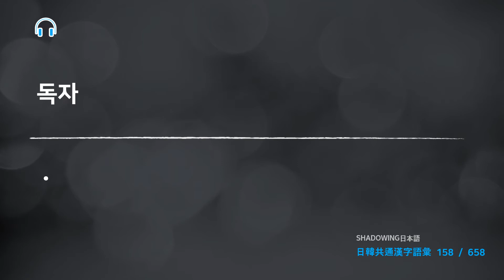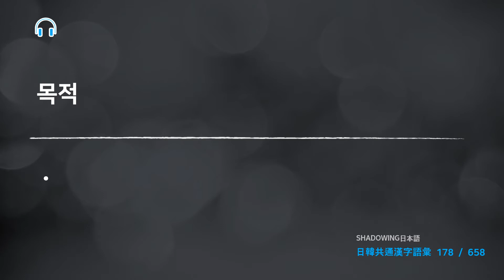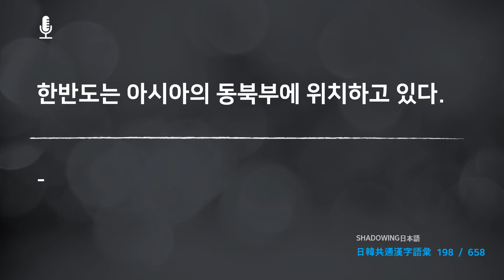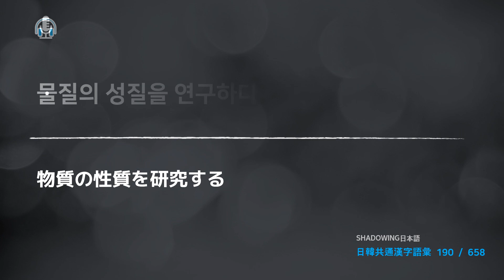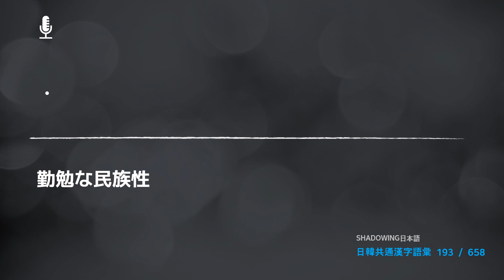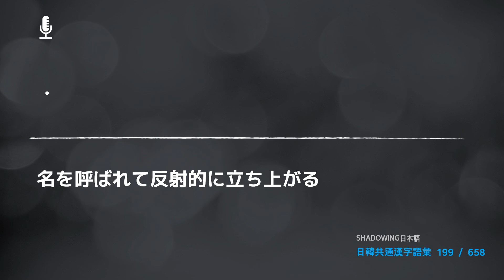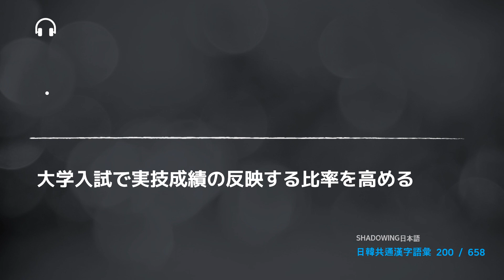単語 + 例文 + TEST ㅣ 日韓共通漢字語彙 658 (4/13) 151~200